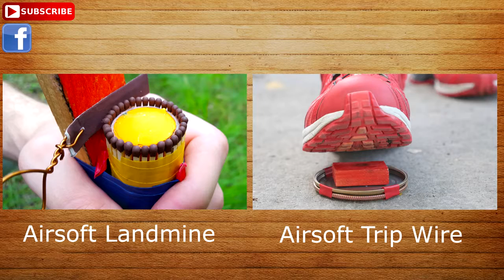Come fare un filo di viaggio di Airsoft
Grazie per orologio - Sub - Like - commento